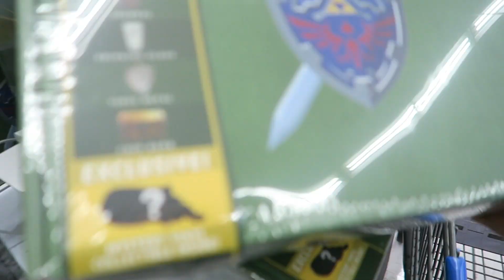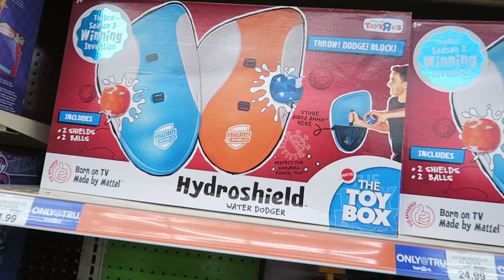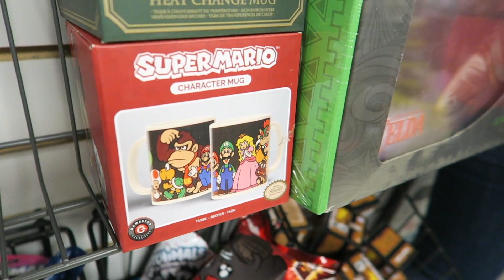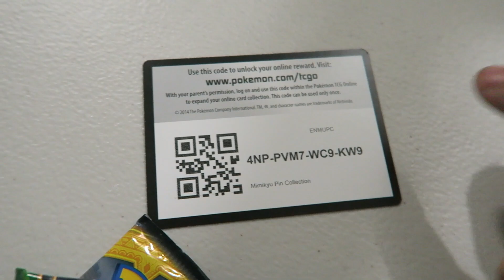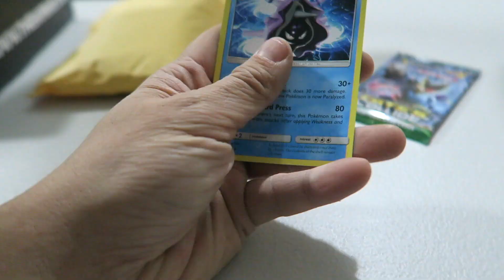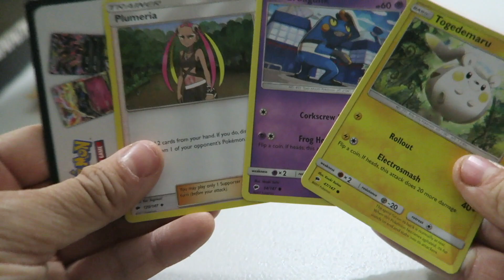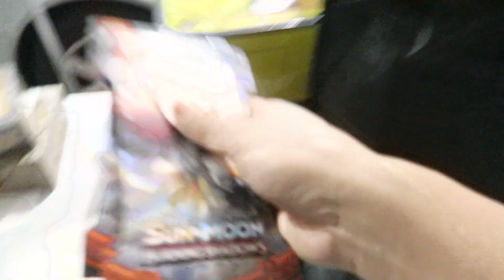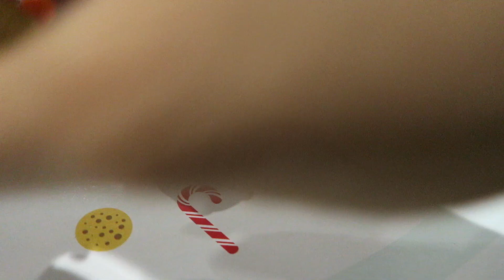Vlogmas Day 11: 12/10/17 - [Guess Who Found the Walmart Mystery Boxes?!]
Sunday Funday was in full effect. Meaning I did nothing! But I did go on small little shopping haul.